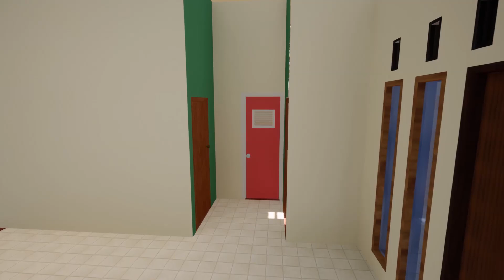เสริมฮวงจุ้ย!!!แชร์เก็บไว้เลยไม้กระถาง2ต้นปลูกในห้องน้ำเรียกทรัพย์ ดูแลง่าย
สวัสดีค่าวันนี้เอาไม้กระถาง2ต้นที่ปลุกในห้องเรียกทรัพย์ ดูแลง่าย ช่วยสลายพลังที่ไม่ดีให้เป็นพลังงานที่ดี เพิ่มโชคลาภให้กับคนในบ้านซึ่งทั้ง2ต้นไม้มงคลนั้นดูแลง่ายไปดูกันค่า